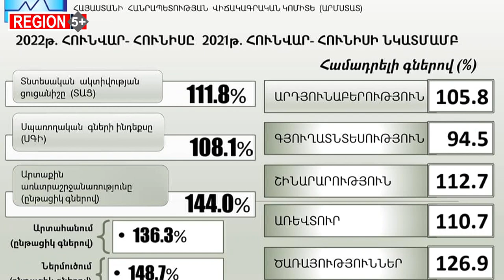Չնայած դոլարի, եվրոյի փոխարժեքի սրընթաց անկմանը, Հայաստանում կյանքը թանկացել է մի քանի անգամ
Արտարժույթի աննախադեպ տատանումները տնտեսության մի շարք ճյուղերի կանգնեցրել են խնդիրների առաջ:
Հայաստանի բիզնես ասոցիացիաները, ստեղծելով կոալիցիա, դիմեցին Կառավարությանը՝ արտարժույթի շուկայում հրատապ քայլեր իրականացնելու պահանջով։ Համատեղ հայտարարությամբ նշվում էր, որ անհաղթահարելի խնդիրներ են առաջացել Հայաստանի տնտեսության համար ողնաշար հանդիսացող արտահանող կազմակերպություններից շատերի մոտ։

Չնայած դոլարի, եվրոյի փոխարժեքի սրընթաց անկմանը, Հայաստանում կյանքը թանկացել է մի քանի անգամ, բայց որքան էլ տարօրինակ թվա, Հայաստանի տնտեսությունը երկնիշ աճ է գրանցում։
Թեմայի վերաբերյալ «Ա1+»-ի մեր գործընկերների պատրաստած տեսանյութը։